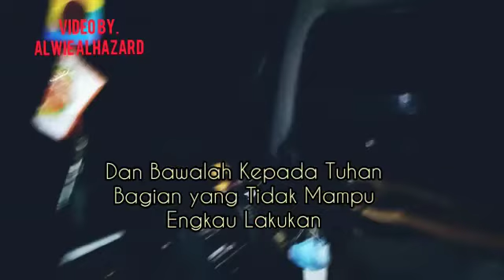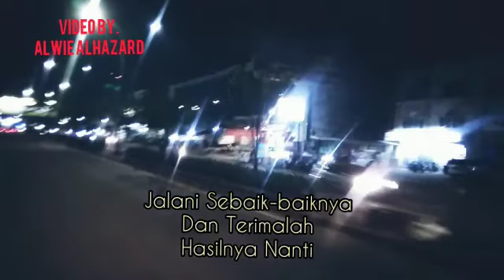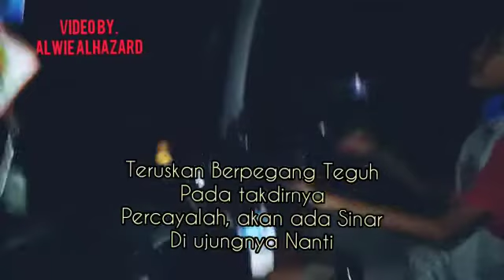KETIKA TANGAN DAN KAKI BERKATA VERSI cerita jalanan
Kisah kehidupan di jalan..